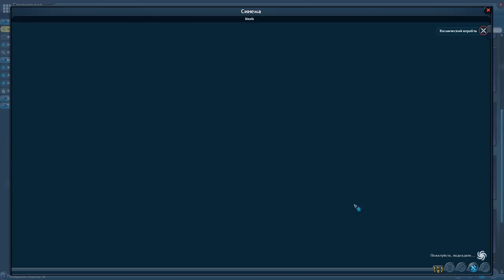МИНЬОНЫ СТРОЯТ КОСМИЧЕСКИЙ КОРАБЛЬ И ПОКОРЯЮТ КОСМОС SPORE